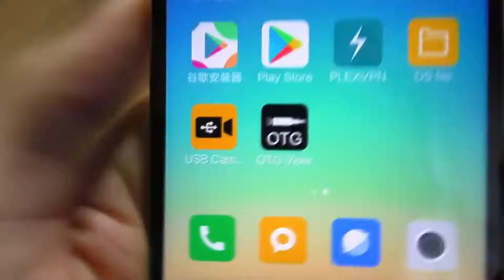5 Best Webcam For Skype 2020 | Unboxing & Review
Nowadays, the way we communicate has changed and we not only use a webcam to do live shows on YouTube, but also to communicate with the family, work, ... That's why you need a webcam that has the best characteristics and always responds well. to the needs you are looking for. For this reason, I am going to analyze 5 webcams sky that will surely come in handy for the use you are looking to give it.

What should you consider before buying a streaming webcam?

Now I will explain what are the three factors to take into account so that when buying your streaming webcam you have these points clear.

Aperture F

The F indicates the luminosity that lets in the camera. As more light enters, the image has more quality and sharpness, which is what you are really looking for.

Auto-focus

What we have to be clear about is the autofocus on the camera that we are interested in buying. Older cameras have manual focus which determines that when you change positions you have to change the camera position to focus again.

This situation makes it inefficient when recording, I suggest you buy a webcam with autofocus and you will see the difference.

Resolution

The resolution is linked to the pixels that the sensor of a camera has. Cameras were sold for the pixels they offered. Now the quality has changed and ranges from 720p, 1080p and 4K webcams with the best prices.

System Requirements

This webcam is compatible with Windows 7, Windows 8, Windows 10 and later versions. As well as video call applications.

A webcam for pc with a recording quality of 1080p

After this analysis on the most important points on a webcam I can say that it is an unbeatable product for the benefits it has. I use this webcam for live shows and I can say that I am very happy with the purchase.